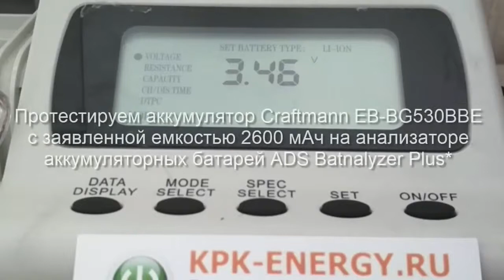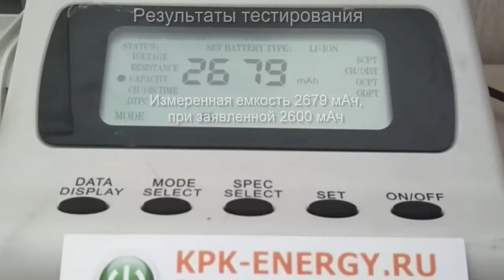Аккумулятор EB-BG530BBE для Samsung Galaxy J5 J500H G570F, J3 J320F, Grand Prime G531H G530H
Измерения емкости, размеров и веса. Маркировка батареи EB-BG530BBE, GH43-04370A, EB-BG530BBEGRU, EB-BG530CBE. Код производителя Craftmann: C1.02.514. Емкость 2600 мАч. Совместимость: Samsung Galaxy J3 (SM-J320F DS), J5 (SM-J500H), J5 Prime (SM-G570F), Grand Prime (SM-G530H), Grand Prime VE DuoS (SM-G531H), Grand Prime VE (SM-G531F).